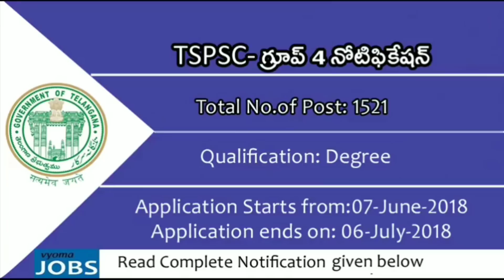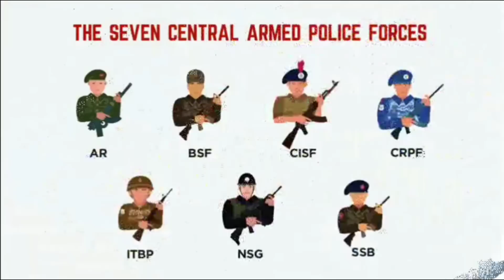Government jobs for 10th, inter | state and central govt jobs for 10 & inter | Crazy tech balu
Realfactsintelugu, Creativemedia Real Facts in Telugu, Creative Media Government jobs for 10/inter||state and central jobs for 10 & inter qualification| Crazy tech balu